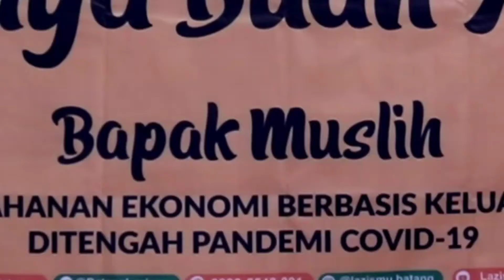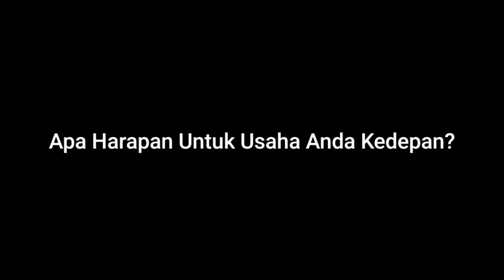PEMBERDAYAAN UMKM II BUDIDAYA BUAH ANGGUR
"Kita bisa menjadi faktor penting dalam setiap perubahan melalui kebajikan yang kita tanam walau sekecil apapun".

Yuk tebar kebaikan dengan berbagi kepada mereka yang membutuhkan bersama Lazismu Batang melalui:
ZAKAT
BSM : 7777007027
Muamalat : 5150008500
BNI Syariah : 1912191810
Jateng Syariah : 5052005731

INFAK
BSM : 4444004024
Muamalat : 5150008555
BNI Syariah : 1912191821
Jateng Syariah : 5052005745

a.n Lazismu Batang
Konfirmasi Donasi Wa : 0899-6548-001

Dapat juga datang Iangsung ke
kantor layanan kami di
ZAKAT CENTER
Jl KH. Wahid Hasyim No. 56
Kauman Batang 51215